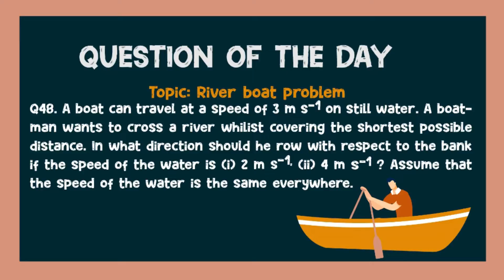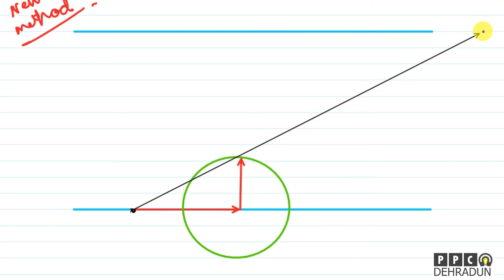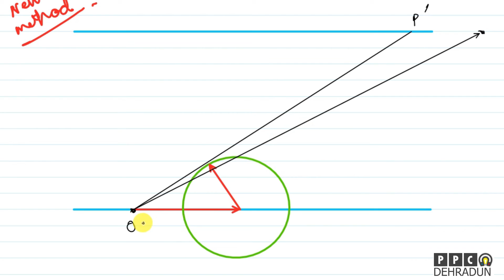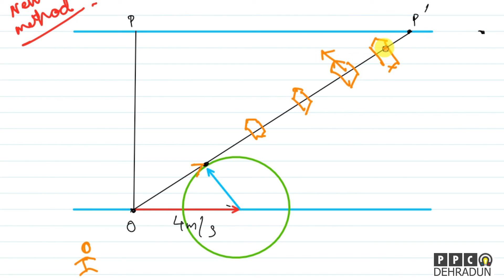QUESTION OF THE DAY #048-[Minimum Drift in River-Boat Problems using non-calculus vector approach]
EVERYDAY WE WILL TRY TO UPLOAD A QUESTION OF ANY RANDOM TOPIC AND SHARE IT WITH YOU...ALSO IF YOU WANT TO SUGGEST US ANY QUESTION ,THEN PLEASE DO MAIL US THE QUESTION TO
Also you can share your solution... We will be happy to see them.. :)
a boat can travel at a speed of 3